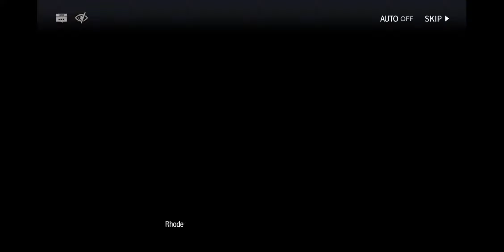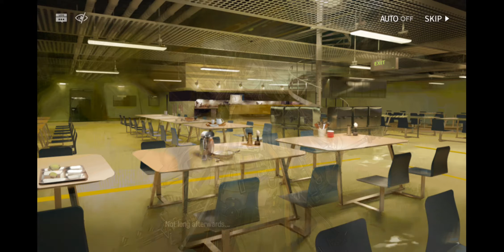[Arknights] Ceobe's Operator Records - XXL Honey Biscuit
Vulcan chatting with Ceobe. Multiple interactions with other operators in the cafeteria. Gummy bit Dur-Nar (again). Ceobe's bottomless stomach tamed with a cookie plus some food she found in the cafeteria. So much more, but all in all this is a wholesome story.